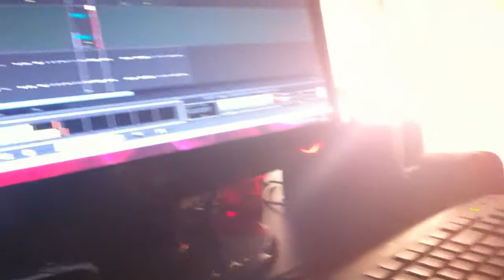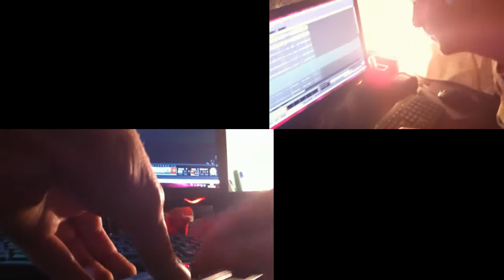Le Monotron pour les nuls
Le Monotron pour les nuls présenté par Nonolimite et Double Dou.

"La Classe Rémoise" disponible sur le Double Album.